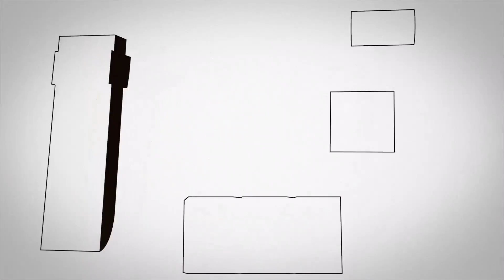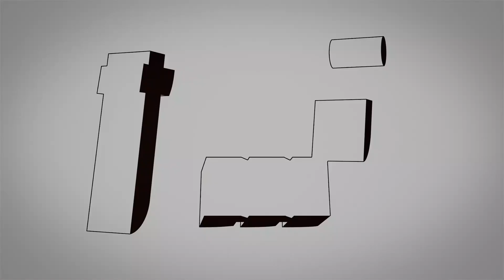Know the History, Not Just the Moment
Calling all history buffs and social justice warriors! Tamika D. Mallory and Mysonne “The General” are joined by the incredible Dr. Benjamin Chavis, President and CEO of the National Newspaper Publishers Association (NNPA), to chat about his inspiring journey of civil rights activism. From marching alongside Dr. Martin Luther King Jr. to fighting for economic empowerment for marginalized communities, Dr. Chavis has been a driving force in the fight for equality.